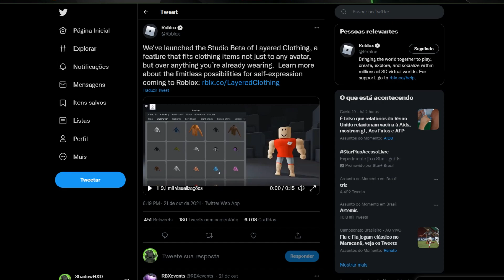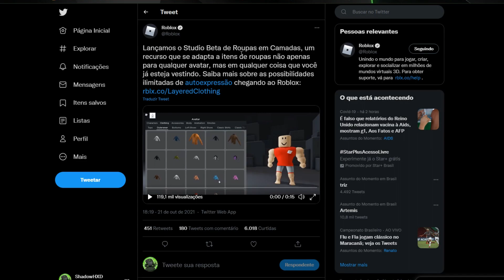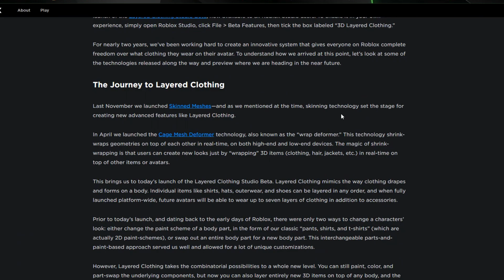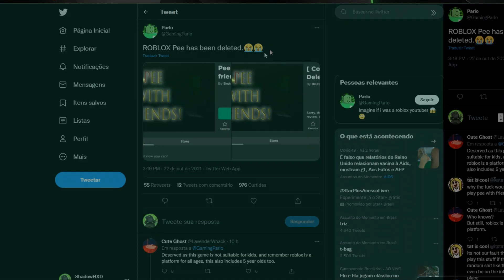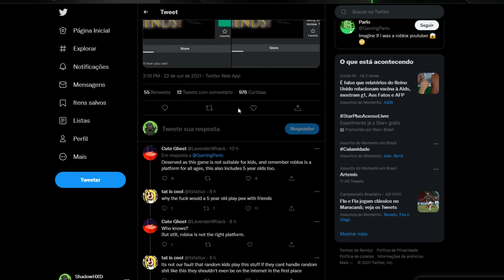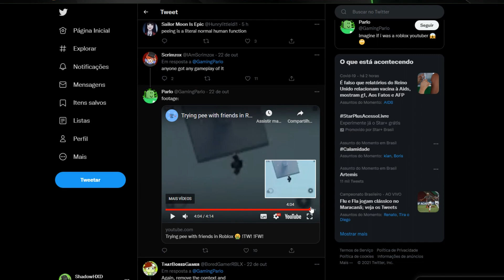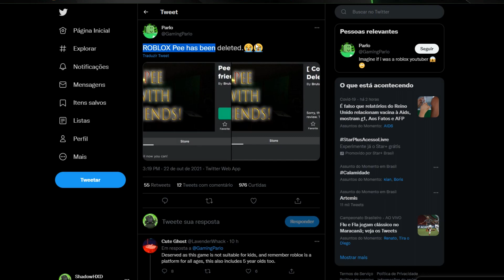Roupas 3D no ROBLOX?! e Jogo de Fazer XlXl Com Amigos no Roblox... 😳😳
Descrição do canal, aperta em MOSTRAR MAIS :)

Fim :3